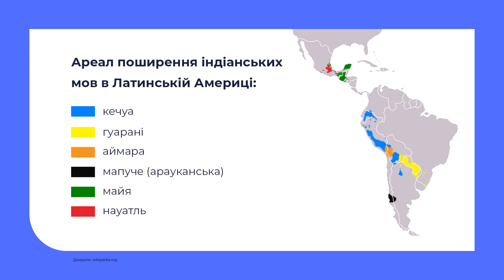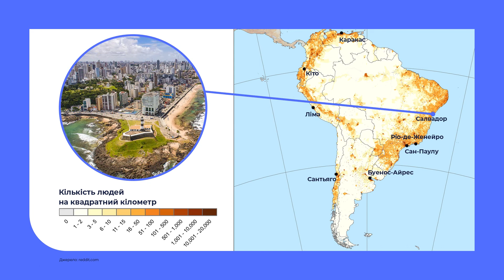7 клас. Географія. Південна Америка: населення, держави